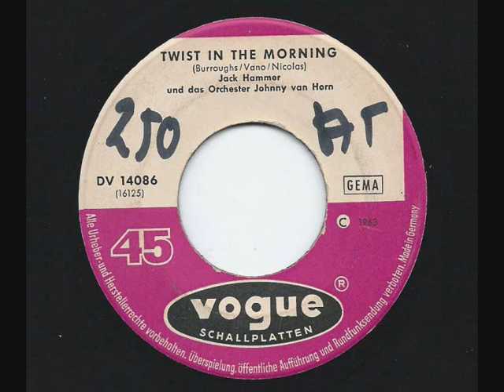Jack Hammer - Twist in the morning VOGUE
Düsterer Twist aus dem Jahre 1963.

Hört rein in die monatliche Radiosendung "Die Verrückte Rille" bei Radio Corax! Jer-O-Matique und Heartbop präsentieren euch organisch-zeitlose Musik, natürlich nur Vinyl.

Listen to the monthly radioshow "Die Verrückte Rille" on Radio Corax! Jer-O-Matique and Heartbop are presenting you organic-timeless music, vinyl only of course.